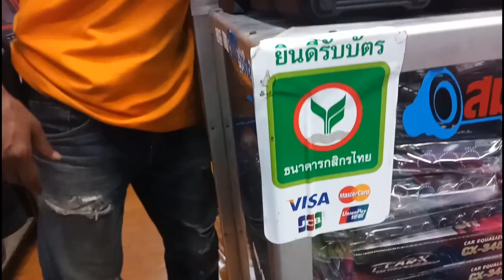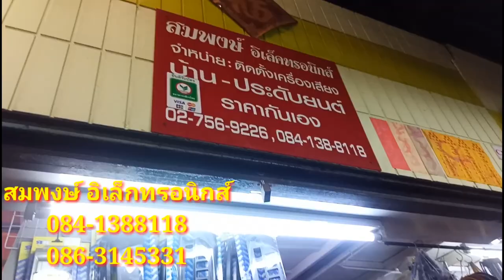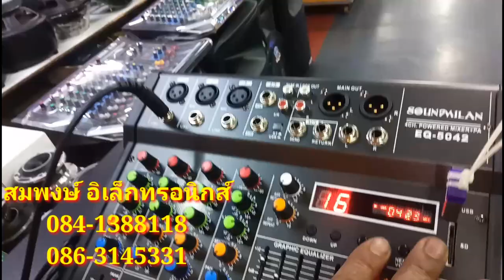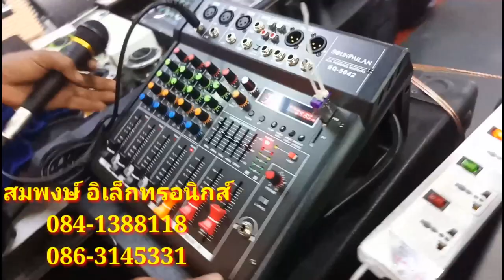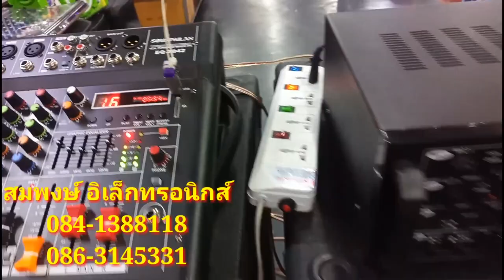7,400-ราคาสบายกระเป๋า/ไม่มีเงินสดก็ซื้อได้ เครื่องเสียงกลางเเจ้ง/เบส15"/PowerMixer/พร้อมเปิด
ร้านสมพงษ์ อิเล็กทรอนิกส์. จัดชุดสุดคุ้ม พร้อมมีเครื่องเสียงกลางเเจ้งครบ..ติดตั้งชุดเครื่องเสียงรถยนต์ด้วย